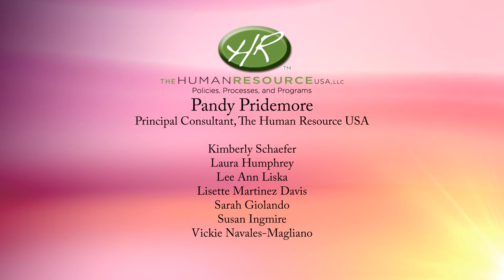2013 Women of Influence Award from LEAD Magazine - Ignite Philanthropy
This month, Ignite's Susan Ingmire received the 2013 Women of Influence Award from LEAD Magazine. The 29 recipients are women leaders from across the Greater Cincinnati/Northern Kentucky region. This award honors women who have helped shape the success of their workplace and have demonstrated leadership, professional achievement and continuous contributions in the community.